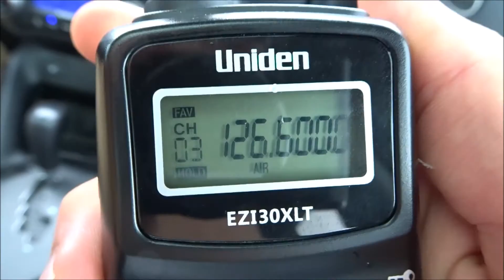[HD] Virgin Australia ATR 72-600 (VH-VPJ) Startup and Takeoff from Port Macquarie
ATR 72-600 Takeoff from Port Macquarie RWY21 on a Wednesday morning. A friend was on this flight, you can checkout his channel
Flight: VA1763 (VOZ1763)
Aircraft: ATR 72-600 (AT76)
Destination: Brisbane (YBBN)